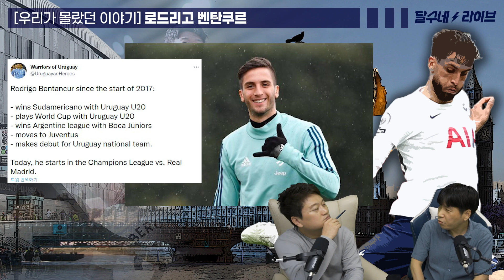(우리가 몰랐던 벤탄쿠르) 토트넘 와서도 30번만 달았던 사연 [달수네라이브]